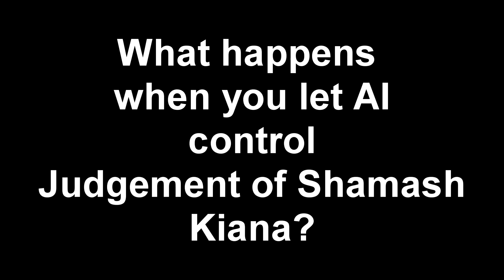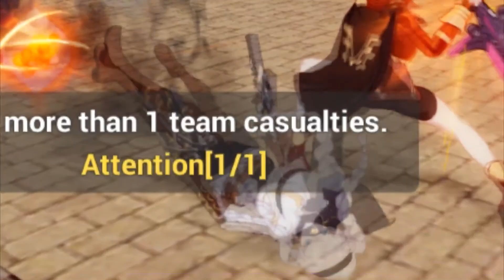Random Moments of [Honkai Impact 3rd] Part 1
Recorded a few clips when I was playing and decided to make something out of it...